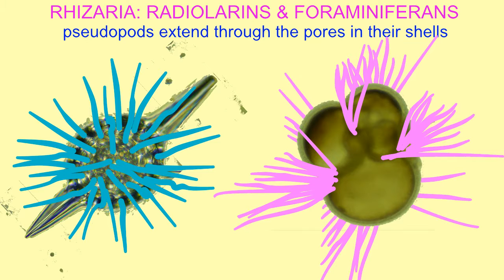PSEUDOPODS IN RADIOLARINS & FORAMINIFERANS